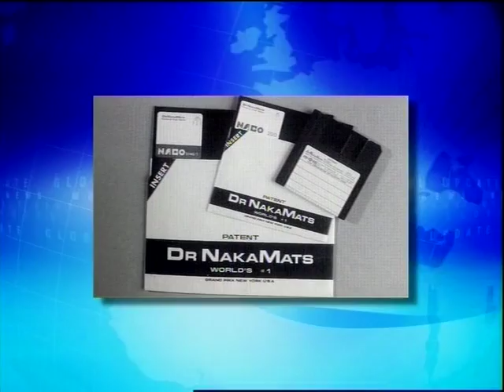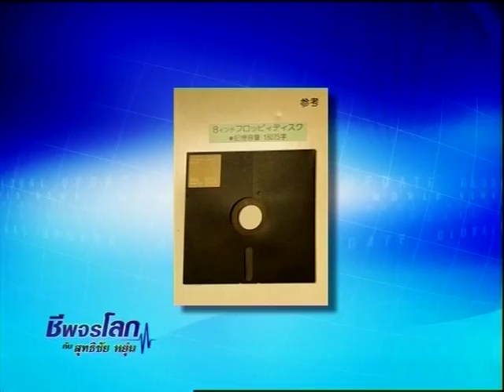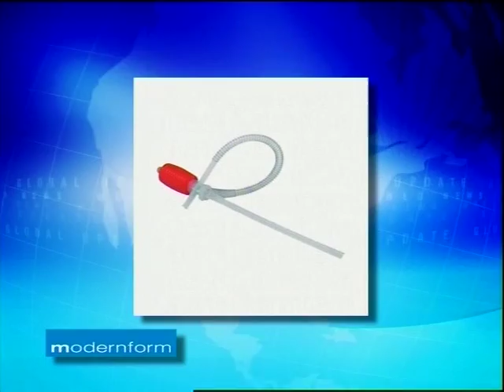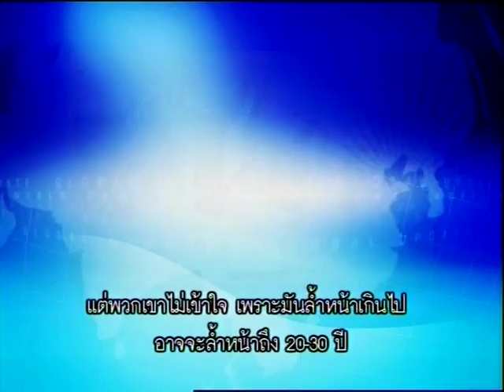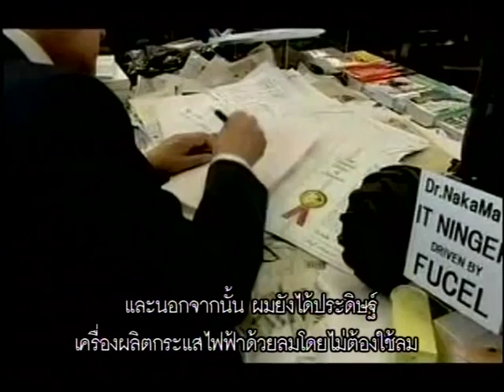Cheepajornlok Dr Yoshiro Nakamatsu , Japanese Inventor 2/4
ชีพจรโลกกับสุทธิชัย หยุ่น ตอน  "ดร.โยชิโร่ สุดยอดนักประดิษฐ์" ช่วง 2 ออกอากาศวันพฤหัสบดีที่ 27 พฤศจิกายน 2551 เวลา 23.00 น. ทางโมเดิร์นไนน์ทีวี